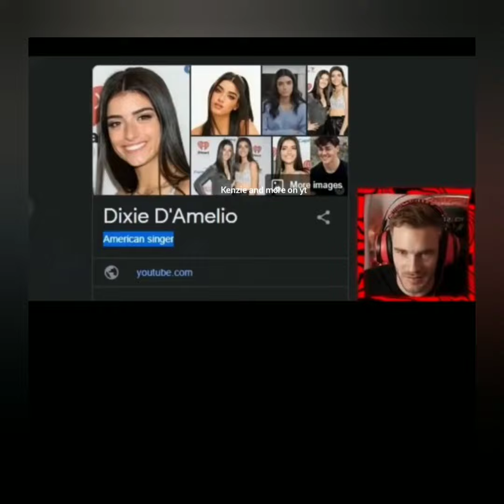Pewdiepie roasts Dixie D'amelio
link to my all of my channels